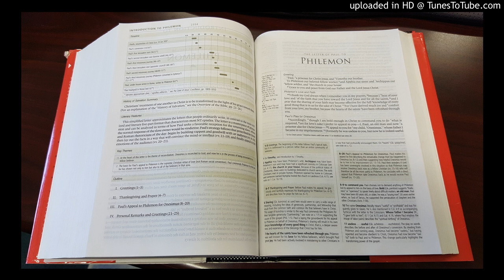Jeremiah: God Enforces the Covenant, Part 9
Jeremiah 34:1-7

Title and outline based on Paul House, Old Testament Theology (Downers Grove, IL: InterVarsity, 1998).